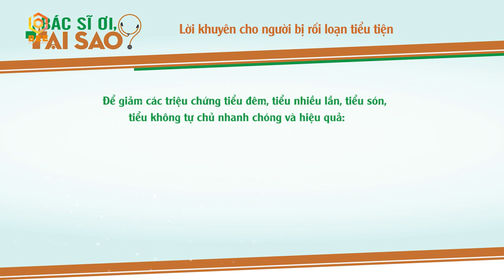Phương Dung Không Dám Nói Cho Đại Nghĩa Biết Căn Bệnh Của Mình Vì Xấu Hổ | Bác Sĩ Ơi, Tại Sao?-Tập 4